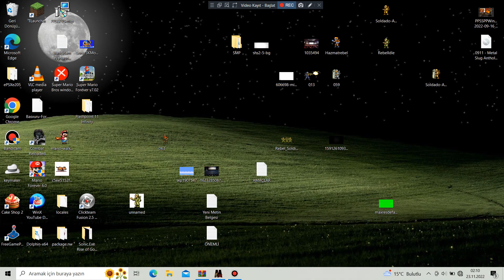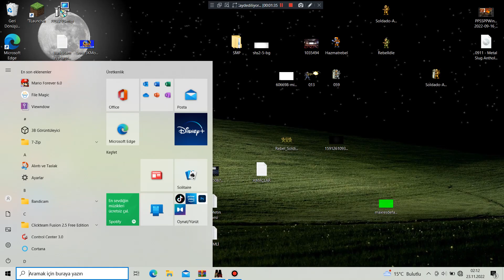Metal Slug 5 REMAKE V2 - Stage 05 Part 2